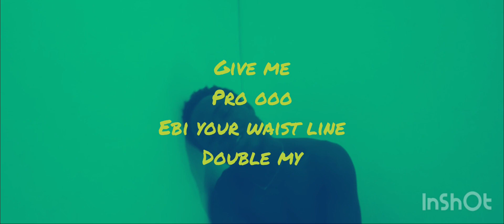Xami West -Matilda lyrics